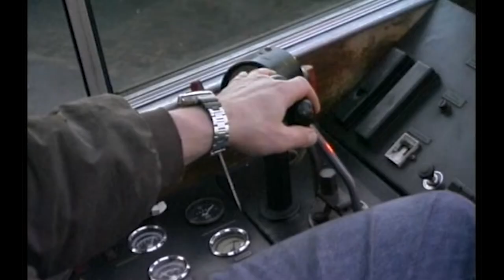2001 promo Franz Bracht met beeldmateriaal mastbouw Hilversum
Toen nog 25 VHS tapes verkocht voor het personeel, tja VHS . . .